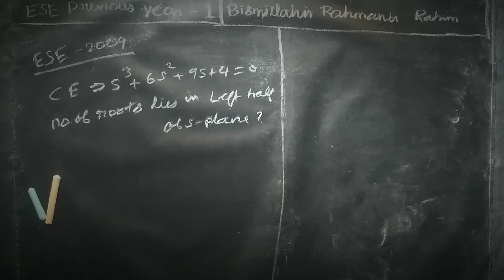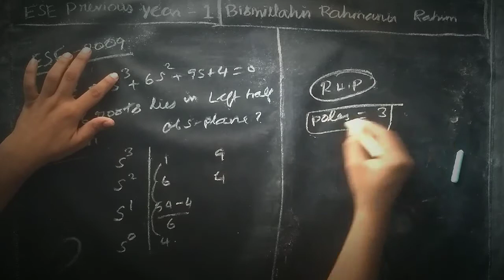Lec 23 Homework Problem Solution | Unit -2 | Stability | Control Systems | JSMS Academy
JSMS ACADEMY ( EE/EC/EIE)(group)